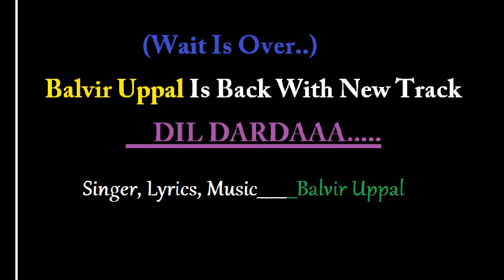Balvir Uppal | Dil Darda | Promo | Coming Soon | Punjabi Song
Spl Thanks______ K Singh Dhah, Gaurav Doaba, Rohit Chak, My All Friends, And Fans